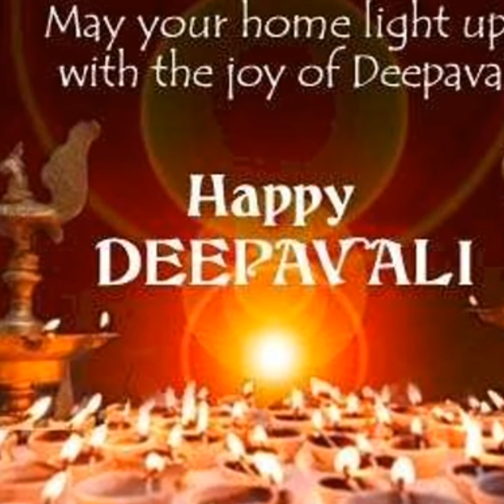Happy Deepavali 2017 Celebrations in Singapore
Festival of Lights, Illumination